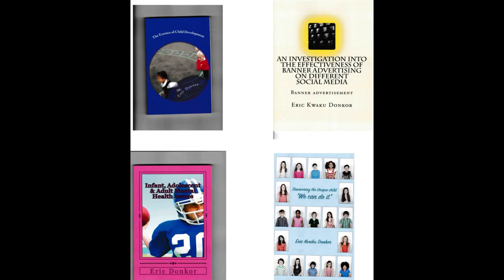news vlogging KING CHARLES ||| CROWNED THE NEW KING TODAY ALONGSIDE QUEEN CAMILLA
Breaking Political News KING CHARLES ||| CROWNED THE NEW KING TODAY ALONGSIDE QUEEN CAMILLA